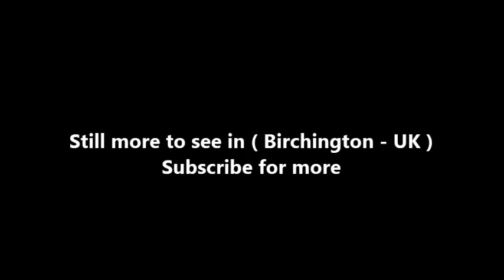Places to see in ( Birchington - UK )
Birchington-on-Sea is a village in north east Kent, England, with a population of around 10,000. It is part of the Thanet district and forms part of the civil parish of Birchington. It lies on the coast facing the North Sea, east of the Thames Estuary, between the seaside resorts of Herne Bay and Margate. As a seaside resort, the village is a tourist and retirement destination. The village's Minnis Bay is a family beach with attractions such as sailing, windsurfing, a paddling pool and coastal walking routes. Its three smaller beaches are surrounded by chalk cliffs, cliff stacks and caves.

The village was first recorded in 1240. Its parish church, All Saints', dates to the 13th century and its churchyard is the burial place of the 19th century Pre-Raphaelite artist Dante Gabriel Rossetti. Quex Park, a local 19th century manor house, is home to the Powell-Cotton Museum and a twelve bell tower built for change ringing. The museum contains a large collection of stuffed exotic animals collected by Major Percy Powell-Cotton on his travels in Africa, and also houses artefacts unearthed in and around Birchington by his daughter, Antoinette Powell-Cotton, a keen archaeologist.

Birchington was first recorded in 1240 as Birchenton, a name derived from the Old English words 'bircen tun', meaning a farm where birch trees grow. Birchington-on-Sea is located in northeast Kent, on the coast of the Thames Estuary. The village is 14 kilometres (9 mi) to the east of Herne Bay and 6 kilometres (4 mi) to the west of Margate. The small town of Westgate-on-Sea lies between Birchington and Margate.

Minnis Bay is a popular family beach with attractions such as sailing, windsurfing, cafes, beach huts, public houses, restaurants, a paddling pool and coastal walking/cycling routes. The beach has gained a European Blue Flag Award for its cleanliness and safety. The village has three other smaller beaches, which are surrounded by chalk cliffs and cliff stacks. Wildlife that can be observed in the Thames Estuary includes seals, velvet swimming crabs and the migrant turnstone.

Paintings by local artists are displayed at the David Burley Gallery in Birchington Library. Community activities take place at the Birchington Village Centre, including adult education classes, drama productions by the Birchington Guild of Players and concerts by the Birchington Silver Band. In 1989, Birchington-on-Sea was twinned with the town of La Chapelle d'Armentieres, near Lille in northern France; Birchington Twinning Association arranges events between the two communities, such as school trips, concerts and war remembrance services. Since 1932, Birchington has held a street carnival each summer.

Birchington-on-Sea railway station is on the Chatham Main Line which runs between Ramsgate in East Kent and London Victoria. Other stations on this line include Broadstairs, Margate, Herne Bay, Faversham, Gillingham, Chatham, Rochester and Bromley South. Birchington is around 1 hour and 40 minutes from London by Mainline train. A National Express coach service also runs between London Victoria and Ramsgate via Birchington-on-Sea.

( Birchington - UK ) is well know as a tourist destination because of the variety of places you can enjoy while you are visiting the city of Birchington . Through a series of videos we will try to show you recommended places to visit in Birchington - UK